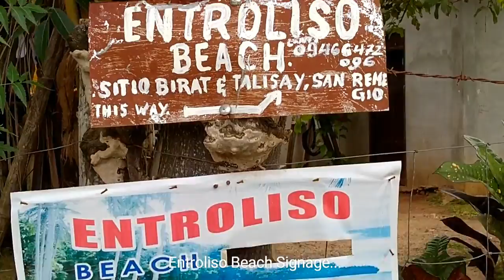Sabbath at Samal Island ft. Bitoon SDA Church - Dwight's Vlog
We spent our Sabbath at Bitoon SDA Church Samal.